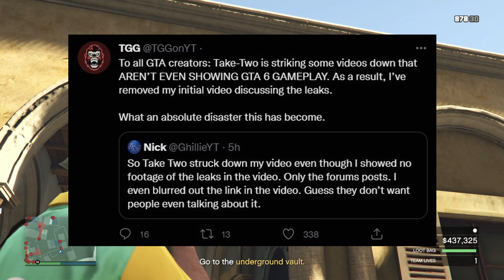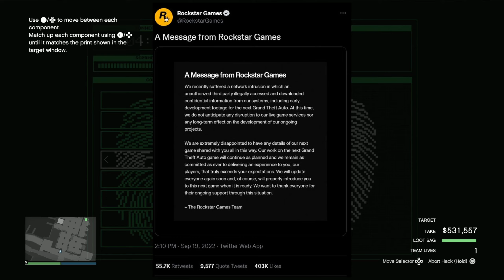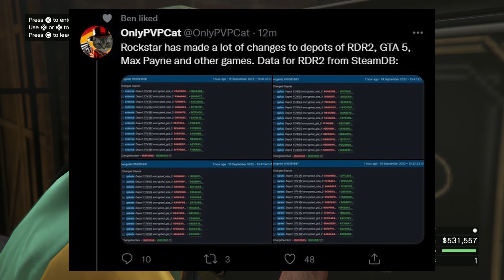Rockstar Responds To The GTA 6 Leaks!